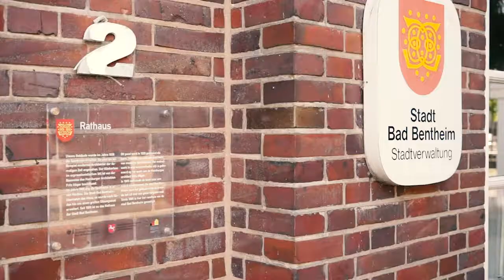Goldenen Göre 2018: "Just do it! Die Theken-AG des UJH Bad Bentheim" aus Bad Bentheim, Niedersachsen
Kinder, die den Kindertreff des Unabhängigen Jugendhauses Bad Bentheim besuchen, hatten den Wunsch geäußert, im Jugendhaus arbeiten zu wollen. Die Idee entwickelte sich immer weiter, sodass die Kinder inzwischen selbständig die Organisation und Durchführung für den Kids-Treff im Jugendhaus übernehmen, der dreimal die Woche stattfindet. Zudem haben sie die Möglichkeit, sich an der Organisation des Ferienprogramms und verschiedener Kulturveranstaltungen zu beteiligen, über Themen, die sie bewegen, zu diskutieren und ihre Forderungen dem Sozialausschuss der Stadt Bad Bentheim vorzustellen. So wird das Demokratie- und Politikverständnis der Kinder gestärkt. Zusätzlich engagiert sich die AG für die Integration von Flüchtlingskindern im Jugendhaus.